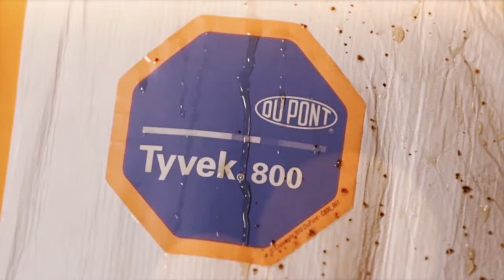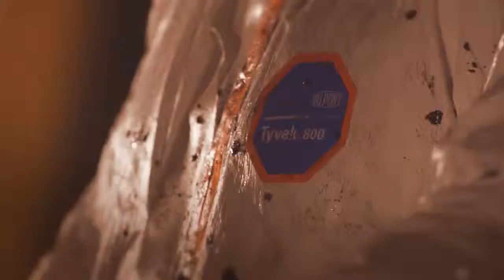DuPont Tyvek 800 J | FR